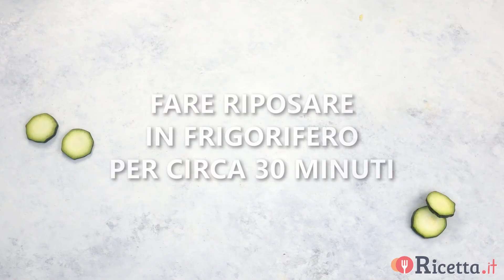Insalata di Pollo - Ricetta.it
L'insalata di pollo è uno di quei piatti versatili che può essere consumato tiepido o freddo senza che perda gusto e consistenza. Vediamo come prepararla insieme a Laura.